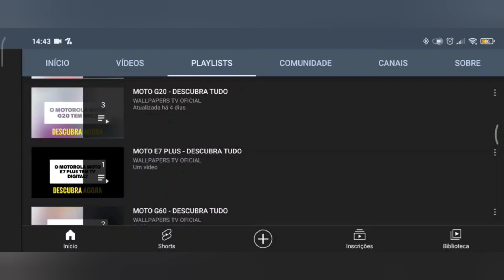🔴 O XIAOMI REDMI 13C TEM ENTRADA PARA CARTÃO DE MEMÓRIA?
No vídeo de hoje respondo se o Xiaomi Redmi 13C tem suporte para a entrada de cartão de memória, e a resposta é sim. O Xiaomi Redmi 13C tem suporte para a entrada de cartão de memória, assim tem como expandir o armazenamento do aparelho, felizmente.